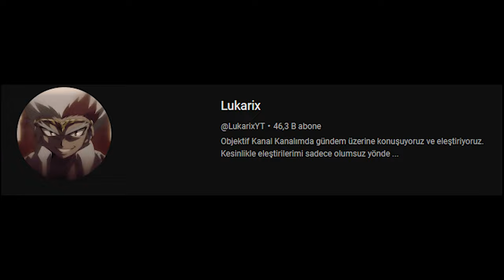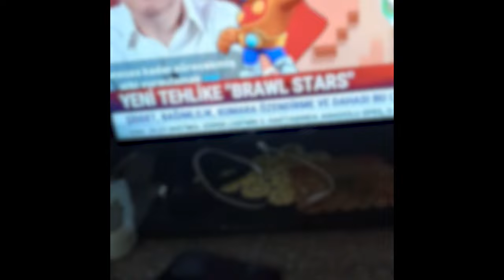BRAWL STARS KAPANABİLİR